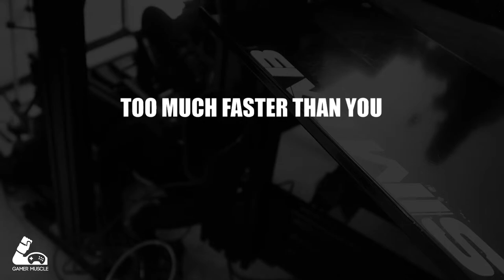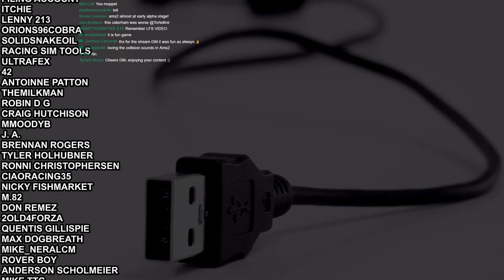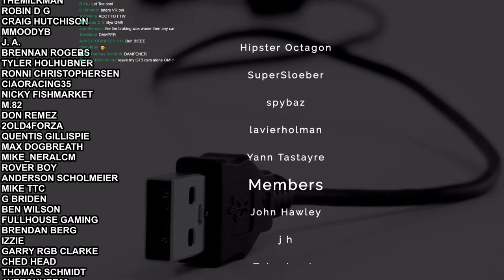Automobilista 2 | Testing V0.9.5.1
We check out the latest version of Automobilista 2 :)

🤯INSANITY SUPPORTERS🤯

☕CHANNEL MEMBERS ☕

- BuToNz

🛐SERVER GODS🛐